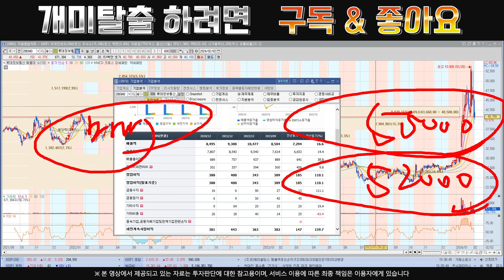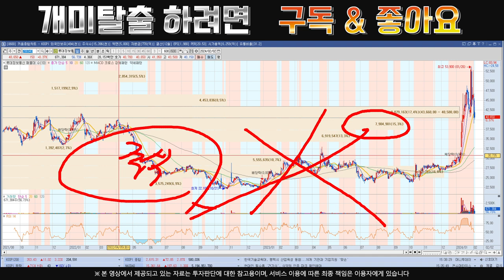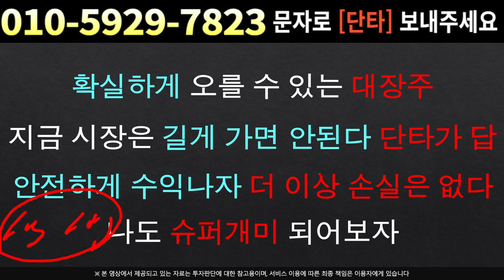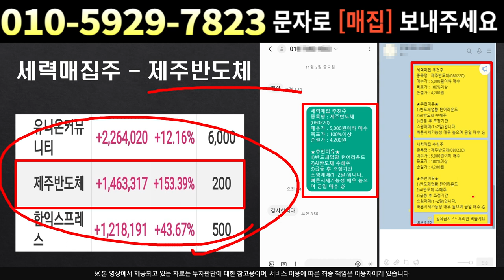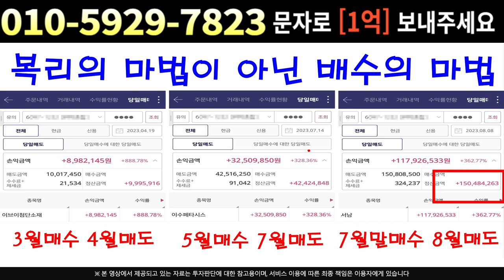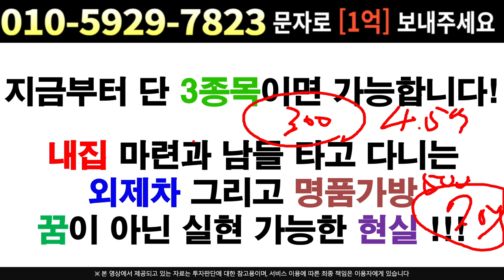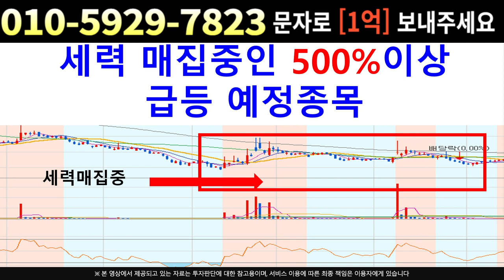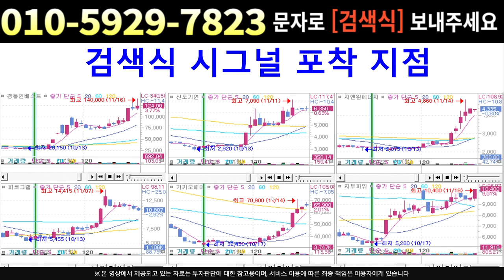[주식]롯데정보통신 - 실적발표 시간외하락.. 큰일 큰손 물량 던지고 월요일 급락